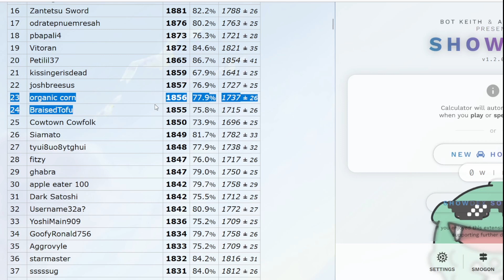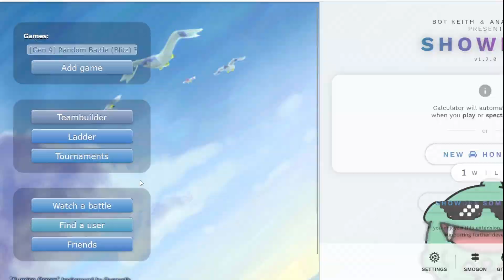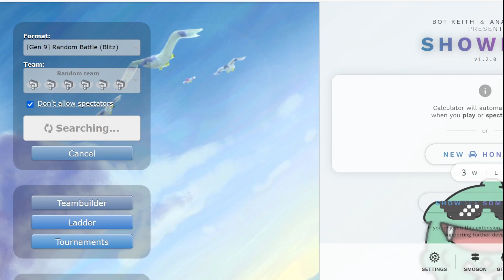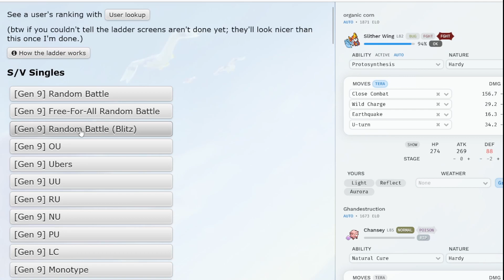Random Battle Blitz 1850+ ELO TOP 25 - 99% Luck 1% SKILL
Gen 9 Pokemon Showdown Blitz gamemode, top gameplay, top of the leaderboard (almost), top of the luck charts, and top of your mom.